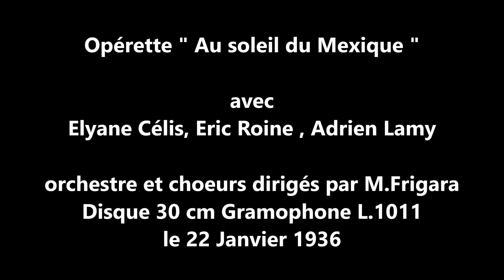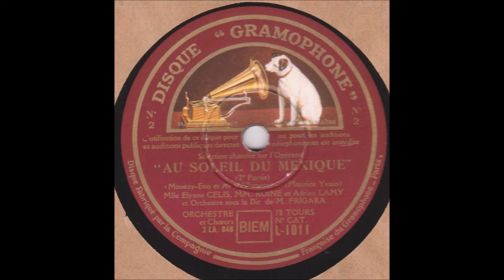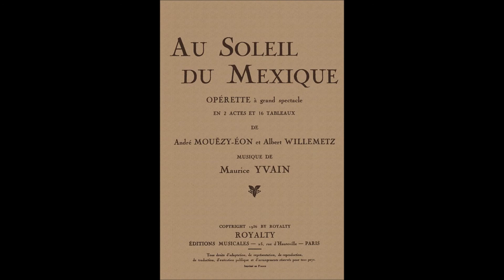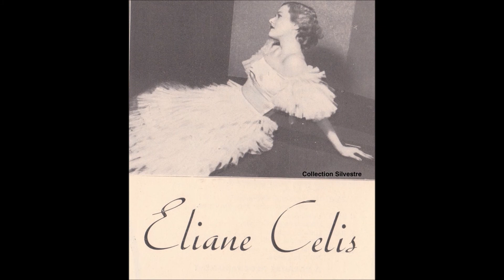Elyane Célis opérette " Au soleil du Mexique " 1936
Elyane Célis opérette "  Au soleil du Mexique " de Maurice Yvain
avec Adrien Lamy , Eric Roine, orchestre et choeurs M.Frigara
disque 30 cm Gramophone L.1011 le 22 Janvier 1936
collection photos livret opérette Jacques Gana